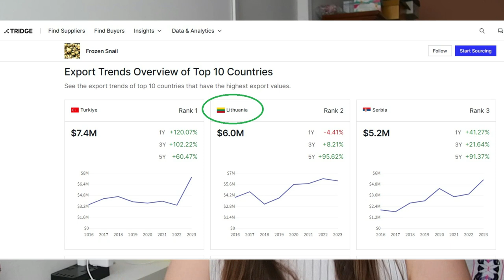¿Lituania es un gran exportador de los caracoles?🐌